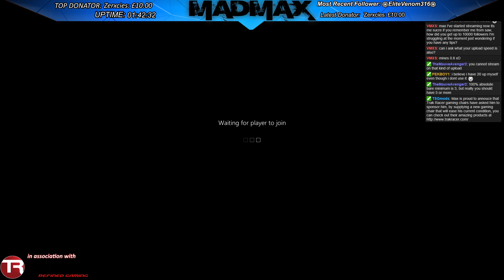#2 Can We Fix It, Yes We Can 25/09/2016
After the success of our live stream yesterday of Construction Simulator 15, we decided to stream more multiplayer of it today, this is our log of our construction adventures.